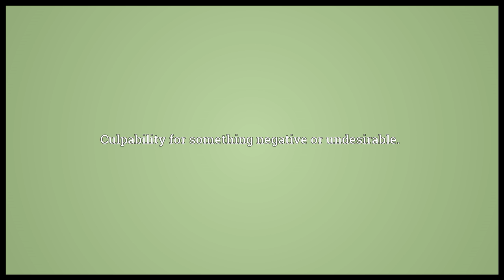Blame Meaning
Video shows what blame means. Censure.. Culpability for something negative or undesirable.. Responsibility for something meriting censure..  blame pronunciation. How to pronounce, definition by Wiktionary dictionary. blame meaning. Powered by MaryTTS